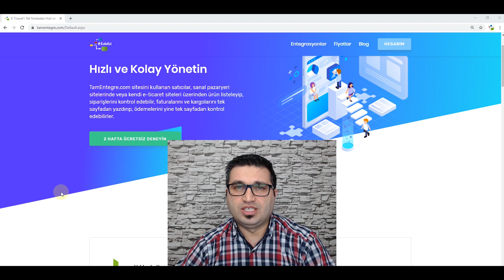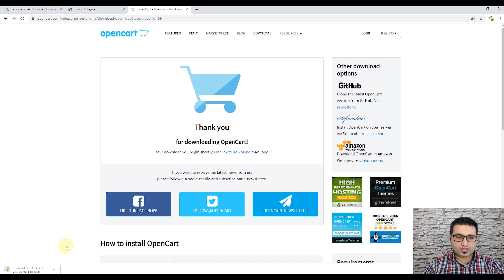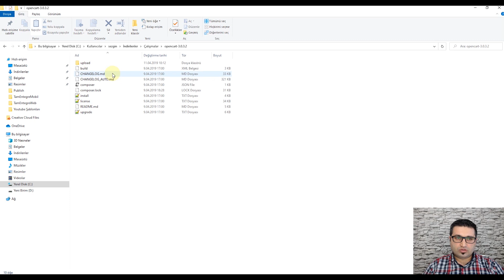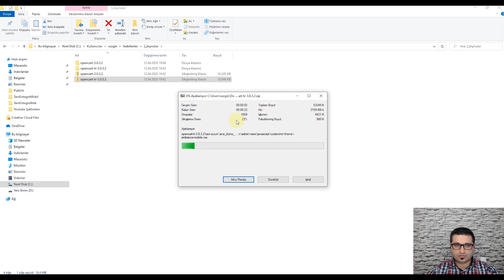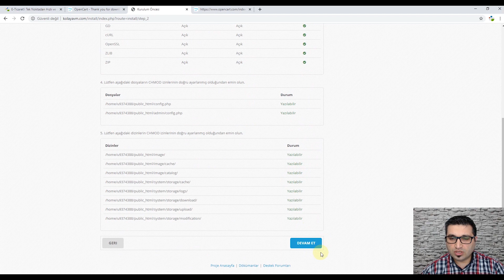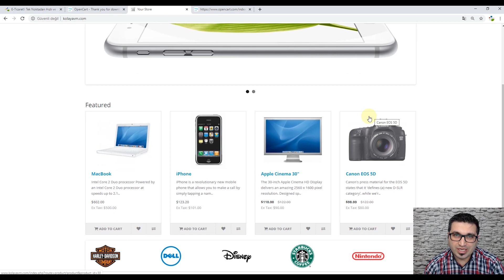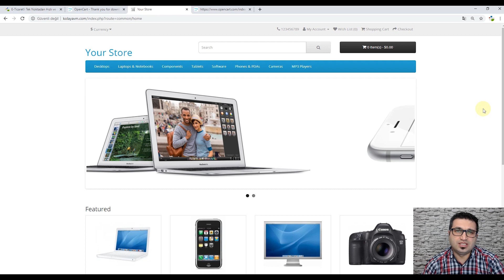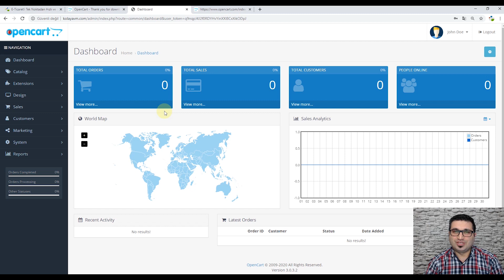OpenCart E-Ticaret Sitesi Nasıl Kurulur?